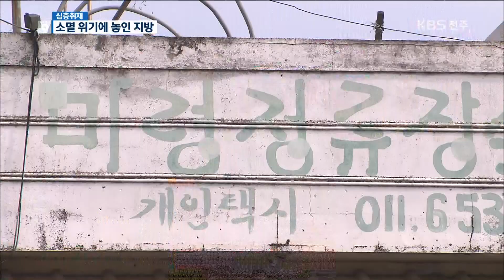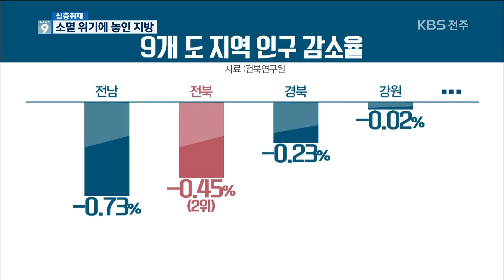[KBS뉴스9 전북] 2018.7.10(화) 사라지는 마을.. 위기의 지방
[앵커]

내일은  인구 불균형 문제에
관심을 기울이기 위해 제정한 '인구의 날' 인데요.
저출산에  인구 유출까지 더해지면서
전북지역 인구는
50년 만에 30퍼센트 가까이 줄었습니다.
사라지는 마을이 늘면서
전북지역 10개 시군이 소멸 위기에 놓였습니다.
인구 감소로 위기를 겪는 자치단체 실태를,

이지현 기자가 심층 취재했습니다.

[리포트]

진안군에서 가장 넓고
기름진 평야가 있어
한때 만 명 넘게 살았던 마령면.

지금은 인구가 2천 명도 채 안 됩니다.

주민들이 하나, 둘 떠나면서
가게들이 잇따라 문을 닫더니,
이제는 시외버스터미널과
한의원, 약국도 사라졌습니다.

강부자, 조정순/진안군 마령면
한의원 빠지고, 약국 빠지고, 한약방 빠지고 그랬어요. 약국에서 비상약 같은 것 사람들이 못 사고..

웬만한 농어촌 지역은
모두 비슷한 실정.

해마다 빈집이 늘면서
마을 존립 자체가 위협받고 있습니다.

정병주/정읍시 정우면
지금 우리 마을도 한 70명 정도, 그러니까 한 1/3밖에 안 되죠.

중소 도시도 안심할 수 없습니다.

전북지역 최대 산업 도시인 군산은
한 해 5천 명 넘게 늘던 인구가
2008년 이후 곤두박질치고 있습니다.

지난 1966년 2백52만 명으로
정점을 찍었던 전북 인구는
이후 지속적으로 감소해
지난 2015년 백86만 명으로
26퍼센트나 줄었습니다.

인구 감소율은
지난 2000년 이후 0.45퍼센트로
9개 도 지역 가운데 전남에 이어 가장 가팔랐습니다.

한국 고용정보원은
20살에서 39살 젊은 여성 인구를
65살 이상 고령 인구로 나눈 값인
소멸위험지수를 만들어
지방의 인구 실태를 살펴봤습니다.

소멸위험지수가
1.0을 밑돌면 '쇠퇴 시작 지역',
0.5 아래면 '소멸 위험 지역',
0.2 미만이면 '소멸 고위험 지역'으로
분류되는데,

전북지역은 14개 시군 가운데
3분의 2인 10개 시군이
소멸위험지수가 0.5 아래로 나타났습니다.

인구 감소가 불러온 부실한 정주 여건에
더욱 가속도를 내고 있는
지방 소멸 위기, 해법 마련이 시급합니다.